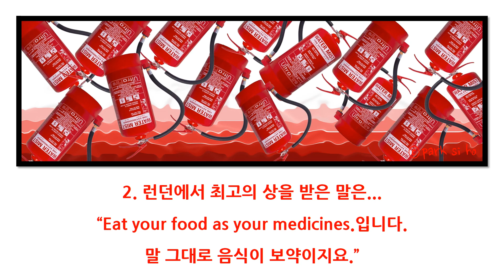[박시호의행복편지] 진정한 행복은 어디에서 오는가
진정한 행복은 어디에서 오는 것일까요?
진정한 행복은 내면에 있는 것이지 물질에서 오는 것은 아닙니다.
좋은 사람과 함께 웃고 떠들고 즐기는 것에서 행복은 찾아옵니다.
행복을 먼 곳에서 찾지 마세요.
행복은 바로 지금 내 옆에 있습니다.